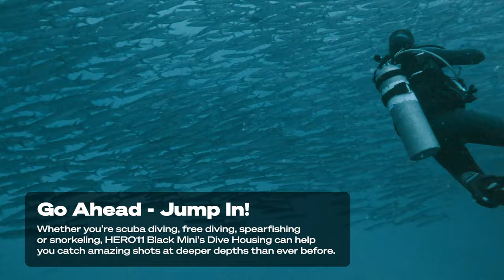How to Use the Underwater Dive Housing for HERO11 Black Mini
The Dive Housing lets you take your HERO11 Black Mini all the way down to 196ft (60m)—perfect for scuba diving, free diving, spearfishing and other deep-water activities. Built tough to withstand the depths, it also protects your camera against dings and scratches from rocks and coral while snorkeling. It features a flat glass lens cover for optimal underwater clarity and can be used with compatible dive filters. Learn how to set up your Dive Housing, how it works and how to get the shot.

00:00-01:10 Introducing Dive Housing
01:10-01:20 What's Included
01:20-02:30 How to Use
02:30-03:03 Outro